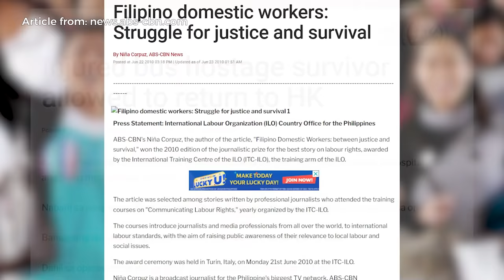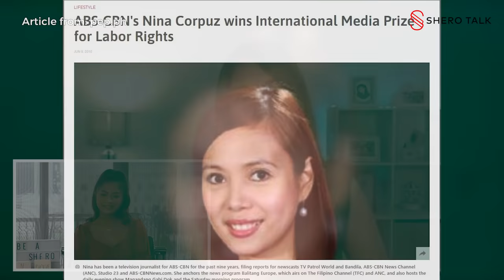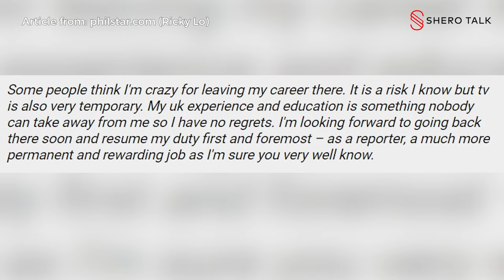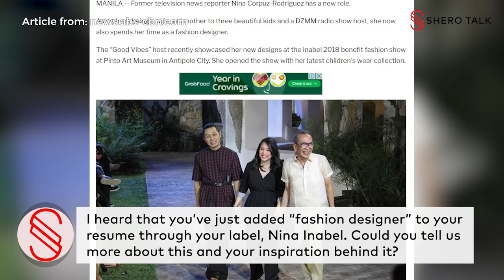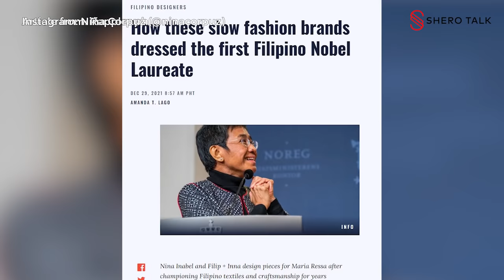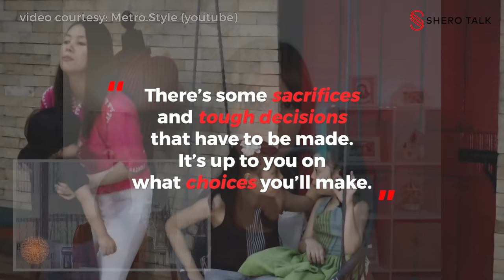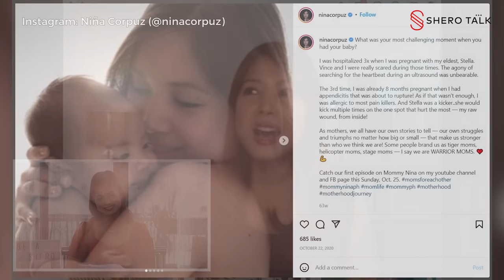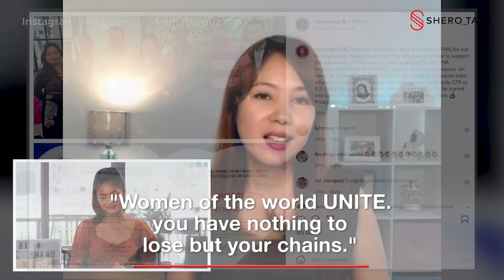Trust the timing of your life | Ep. 6: Niña Corpuz on Shero Talk with Pauline Lopez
Best known as one of TV's most beautiful reporters, there's a lot about Ms. Niña Corpuz-Rodriguez you might not know about. In the early 2000s she dominated the news, reporting from crimes at night to entertainment news in the morning; but then she took up International Broadcasting at Cardiff University, with a full-Chevening scholarship at that, in the midst of her rising career. In this interview, she says she had no worries doing each move (and more!). Now as a full-time mom, a wife, and a sustainable entrepreneur and fashion designer with her brand, Nina Inabel, she encourages us all to trust the timing of your life.

Shero Talk is a bi-weekly podcast hosted by two-time gold medalist for Taekwondo, Ms. Pauline Lopez.